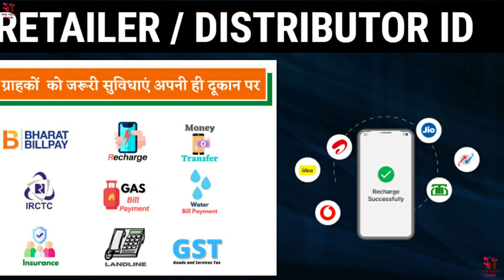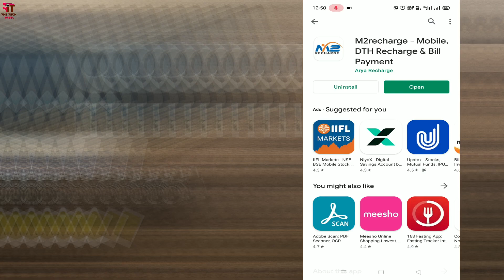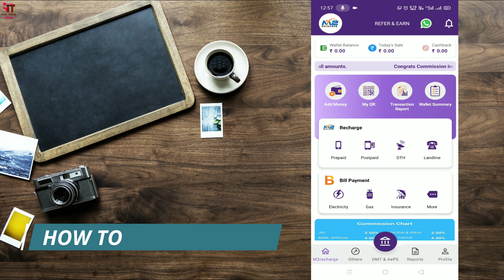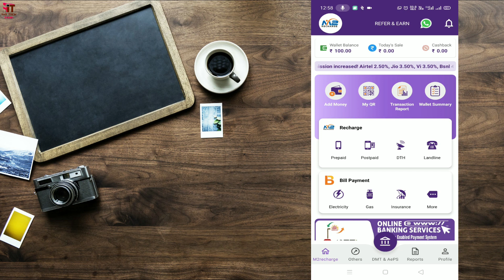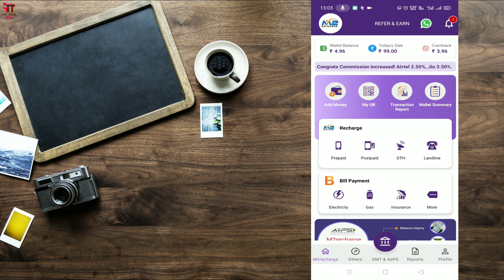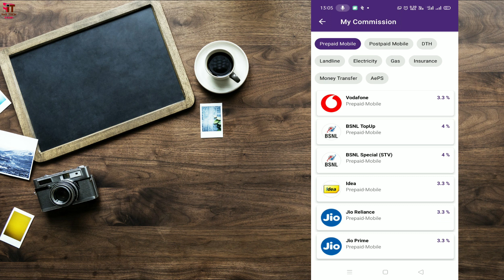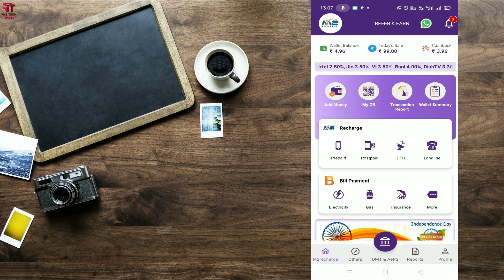Best Recharge App With Best Commission | AEPS App 2021 | New Business Recharge App | Retailer App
In this video Best Recharge App With Cashback Offer in india,  M2 Recharge App is New Recharge App with High Commission and High Cashback paying app.  Earn upto 30000 rs per month.
 Do recharge , Pay bill , Refer to friend
 and earn alot of money , Just Download FORPAY app
Just Download New Recharge App customer care number : 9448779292 (whatsapp), 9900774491 (Customer Care / Sales Support) This is best recharge app with commission/Cashback. Life was made easy and stress-free with digital payment and recharge apps.

APP RELATED
𝗖𝗼𝗻𝘁𝗮𝗰𝘁 𝗧𝗼 𝗦𝘂𝗽𝗽𝗼𝗿𝘁 𝗧𝗲𝗮𝗺
𝗦𝗮𝗹𝗲𝘀 𝗶𝗻𝗾𝘂𝗶𝗿𝘆

हमारे चैनल पर बहुत एप्स, Websites की वीडियो आपको मिलेगी, परन्तु The Tech Think चैनल किसी भी App / Website की कोई जिम्मेदारी नहीं लेता, कृपा करके समझदारी से, खुद की जिम्मेदारी से और खुद की तरफ से रिसर्च करके ही किसी भी App का उपयोग करे !